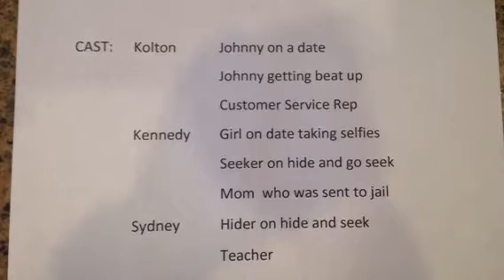Invisible spray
An advertisement on the BEST product ever for Kennedy's school project.
  We apologize for any big hopes being destroyed, for this product does not exist :)